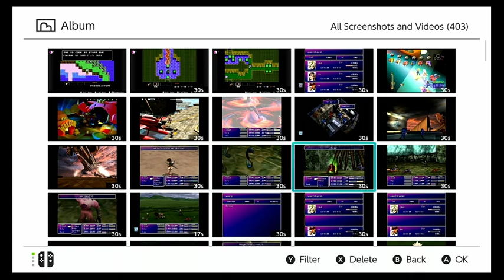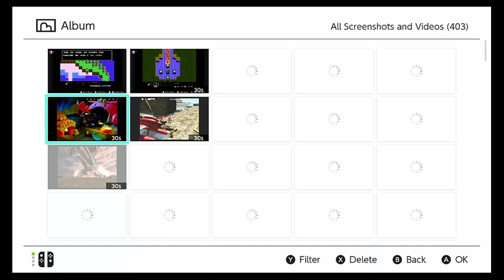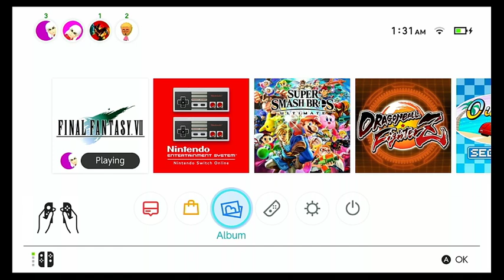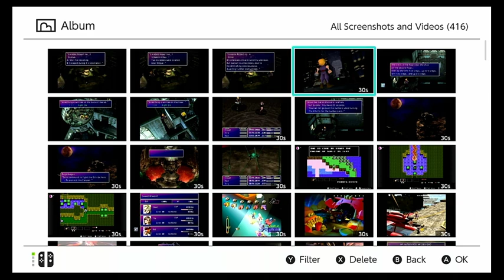FF7 Play 5 (Switch) [Skip to gameplay]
Basically talking about a recap for the first 10 mi because I mustve ran out of space. But important parts i missed i guess was fighting Jenova since Sephiroth brought Jenova's arms, Barret's past story where shinra attacked his village while he was away for a bit and how him and his friend lost his arm because of shinra and now his friend hates Barret. Tifa's friend Zach who was probally writing the letters, parents, were asking cloud and Tifa if they met Zach in Soldier because they could tell the two of them had different eyes. and finally Red XIII's backstory and village we meet his grandpa and his grandpa teaches us that the planet will die since the generators are taking spirit energy from the earth

p.s. This game scare's my brains out somehow i didnt have nightmares

Final Fantasy VII Nintendo Switch Front Cover
[123 more | add cover]
Published by
Square Enix, Inc.
Developed by
Square Co., Ltd.
Released
Mar 26, 2019
Also For
Android, iPad, iPhone, PlayStation, PlayStation 3, PlayStation 4, PSP, PS Vita, Windows, Xbox One | Combined View
Genre
Role-Playing (RPG)
Perspective
3rd-person (Other)
Visual
Cinematic camera
Art
Anime / Manga
Pacing
Real-Time, Turn-based
Setting
Cyberpunk / Dark Sci-Fi, Fantasy, Sci-Fi / Futuristic